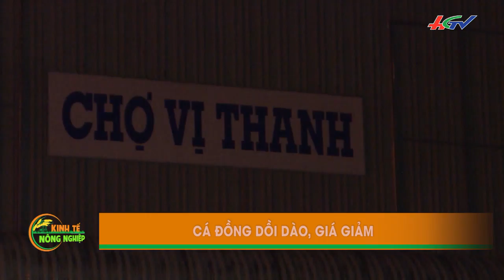Bản Tin Kinh Tế Nông Nghiệp 06/08/2020: Giá gạo xuất khẩu đảo chiều tăng 15 USD/tấn